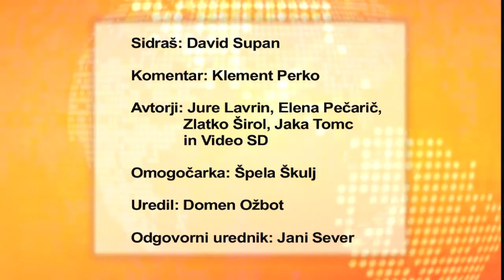Vesti na Vesti 00589 02 11 09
Poklon treh predsednikov žrtvam v Hudi jami, obisk Billa Clintona, Peterle o arbitražnem sporazumu med Slovenijo in Hrvaško, odziv Pahorja na govorice o svojem odstopu, Lukšič o podelitvi finančnih nagrad športnikom, Tamagawa in Raymonde Howard v dvorani Gustaf v mariborski Pekarni, komentar dneva - Klement Perko.